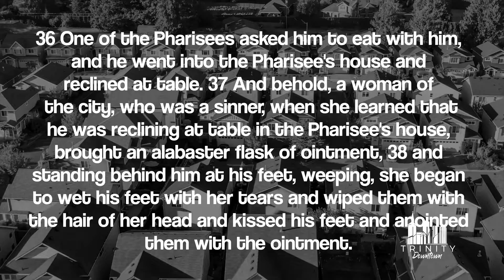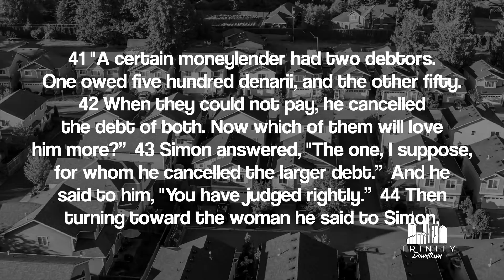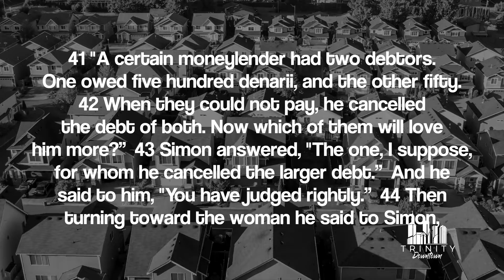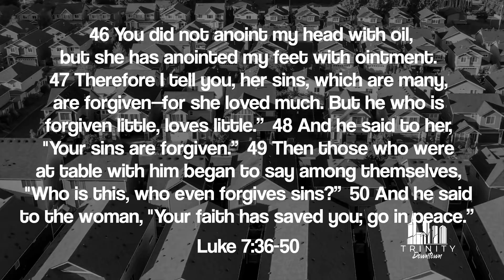2202-03-14 Lenten devotional 10 Simon 1080p